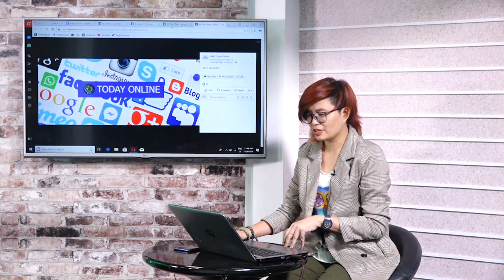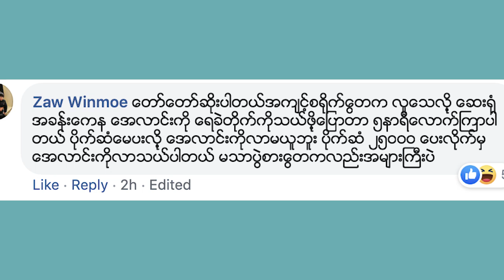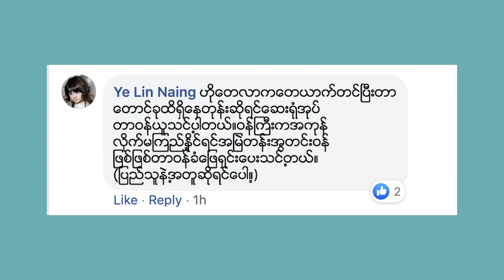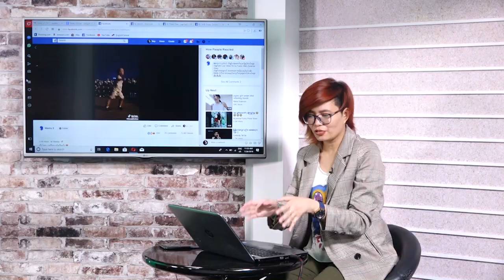DVB - Today Online (အြန္လိုင္းေပၚက သတင္းမ်ား)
- ရန္ကုန္ေဆးရံုႀကီးက ၅၀၀၀ တန္ ေရသန္႔
- ေသကံမပါတဲ့ ဆင္
- ကေလးဆီက အက သင္မယ္

အင္တာနက္ စာမ်က္ႏွာေတြမွာ လူေျပာမ်ားေခတ္စားေနတဲ့ အေၾကာင္းအရာေတြကို စုစည္းတင္ျပထားတဲ့ တူေဒးအြန္လိုင္း
DVB TV -